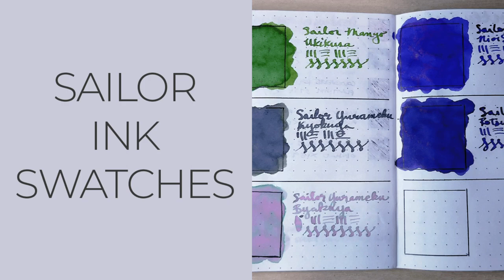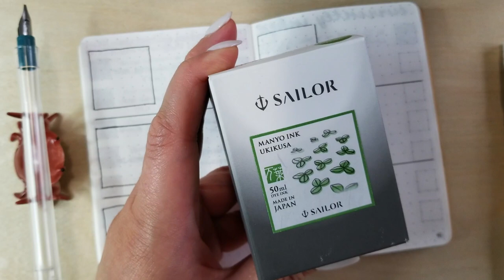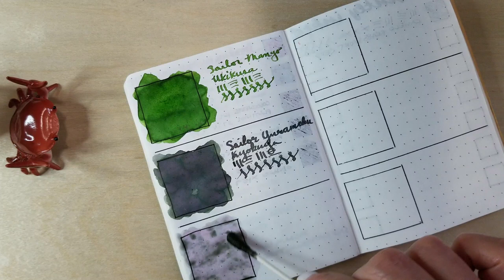Sailor Fountain Pen Inks: Ukikusa, Kyokuya, Byakuya, Nioisumire, Potsu Potsu Manyo Yurameku Shikiori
Ahoy! Swatch Sailor fountain pen inks from my latest order with me, and hear my initial thoughts about each of the colors.

Time Stamps:
0:00 - Intro
1:10 - Sailor Manyo Ukikusa
2:50 - Sailor Yurameku Kyokuya
4:42 - Sailor Yurameku Byakuya
6:23 - Sailor Shikiori Nioisumire
7:59 - Sailor Shikiori Potsu Potsu
9:20 - Dry swatches and final thoughts

This video is not sponsored and the products featured were purchased with my own money. All opinions expressed are mine.

Song: Alex GL - Late Night Latte